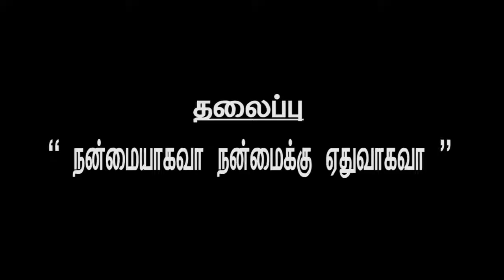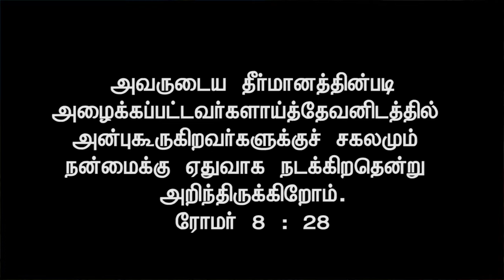BRO ANTHIREYA I 26 2 2021 I JTK TV#Jtktv